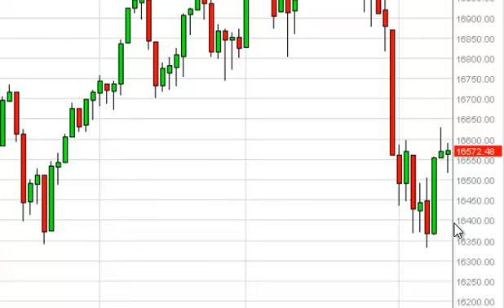Dow Jones 30 Technical Analysis for August 13, 2014 by FXEmpire.com